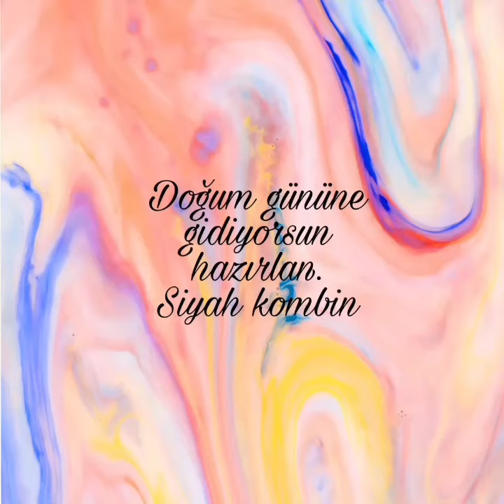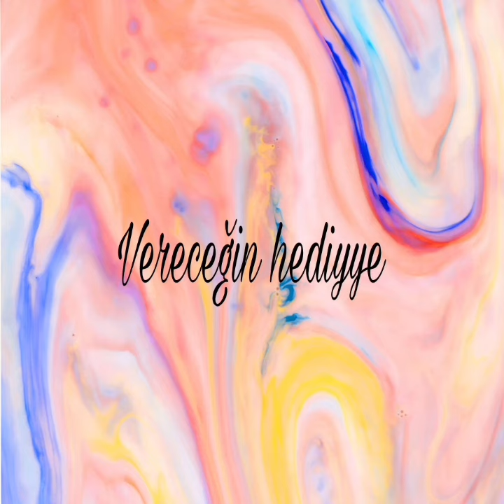İSTEK VİDEO.DOĞUM GÜNÜNE GİDİYORSUN HAZIRLAN.SİYAH KOMBİN